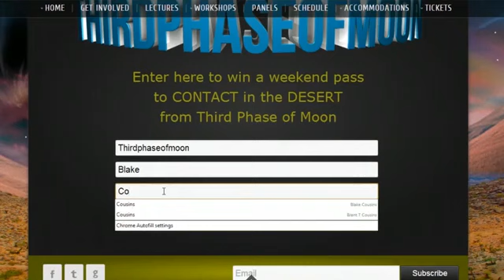Reality paranormal ufo sightings world climate change effects causes increased ufo activity watch no